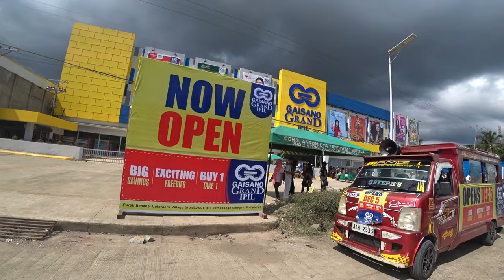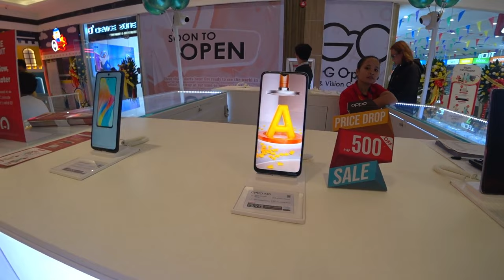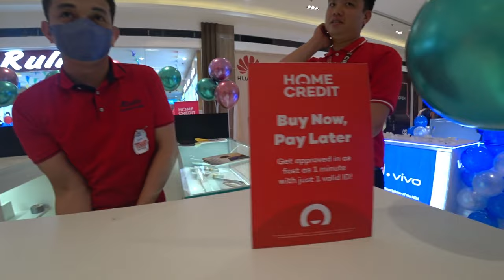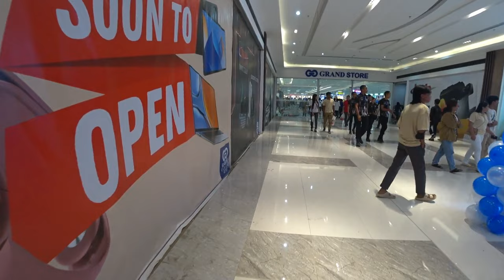Gaisano Grand Mall I Ipil Zamboanga Sibugay (Opening Day Dec. 5, 2023)